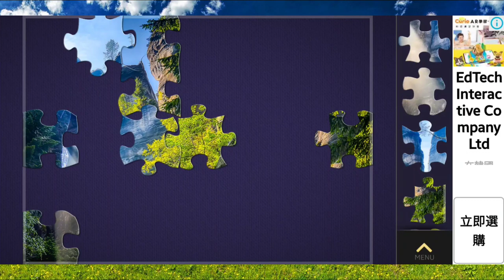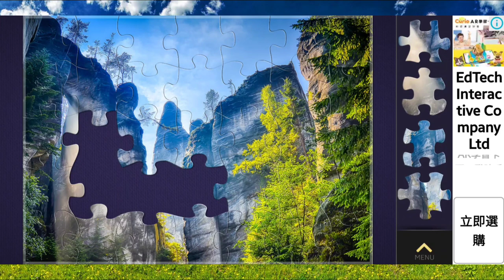Magic Puzzles / By Maricel Escubin Channel